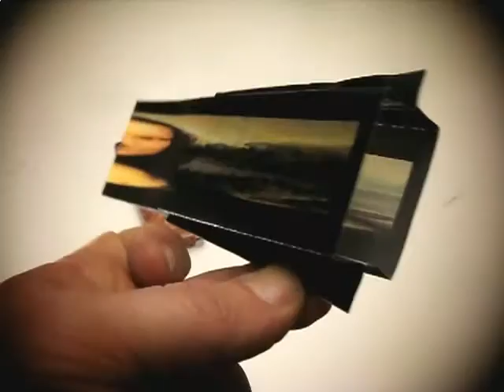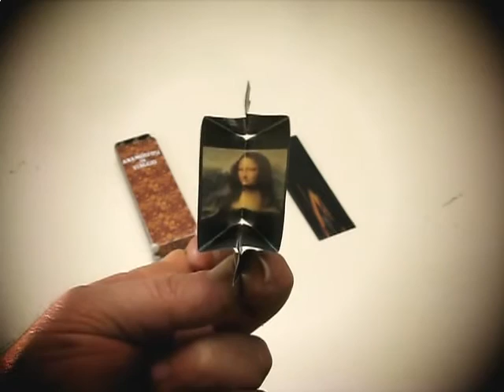Pocket Anamorphic Player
Muybridge's Revenge optical toys are cardboard models that are folded and assembled, and include a player and a set of static and visual images that can then be viewed.

The assembly kit comes protected in a flat and manageable case, the weight and format of which simplify sending and keep postage costs down.

The customer doesn't need any particular skills or manual ability: they can just follow the intuitive instructions step by step, and the model is put together in no time.

For kids, Muybridge's Revenge invents and designs all kinds of paper toys (automata, sand and air toys, kirigami, pop-up cards and books etc.) and reissues personalised versions of some of the weirdest European and American paper toys from the 19th and 20th centuries.

The pre-assembled models are suitable for shop windows and displays if made in a large format.